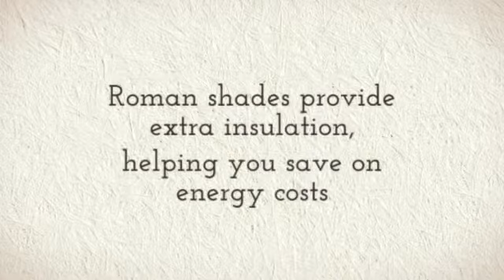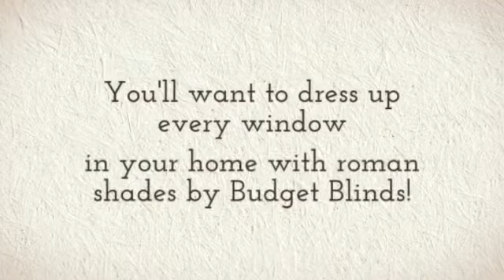Budget Blinds - Edmonton / St Albert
Our lavish selection of window treatments includes shutters, blinds, draperies, shades and even window film. Regardless of the window’s size or shape, you can rest assured Budget Blinds Serving St Albert and NW Edmonton will have a customized window coverings solution ready for you.